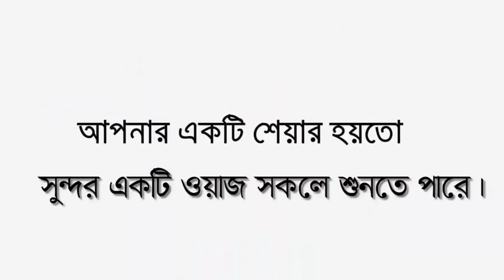আদব সম্পর্কে অত্যন্ত গুরুত্বপূর্ণ আলোচনা | New Waz । নাসির উদ্দিন যুক্তিবাদী । Nasir Udiin Juktibadi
🎬📺 আদবের প্রেক্ষাপট।

꧁꧂▫▫ পানকৌড়ি মিডিয়া ▫▫꧁꧂

✍️ নাসির উদ্দিন যুক্তিবাদী (গোপালগঞ্জ)
🔹✔কোন টাইপের ভিডিও🔹
১:- কুরআন তিলাওয়াত
২:- ইসলামী সংগীত
৩:- ওয়াজ  ✔

▶️✅ Lecturer:
▶️✅ Directed by : জুলফিকার আলী
▶️✅ Produced:  পানকৌড়ি শিল্পী গোষ্ঠী
▶️✅ Record Label: পানকৌড়ি স্টেডিও

...🙏🌼একটি অনুরোধঃ-🌼🙏...

...⚠️সতর্ক বানিঃ-⚠️...

থাকবেন।

-আল্লাহ হাফেজ-